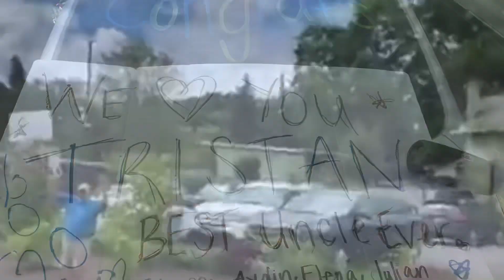GRADUATION PARADE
Congratulations Tristan & CLS Seniors !!!